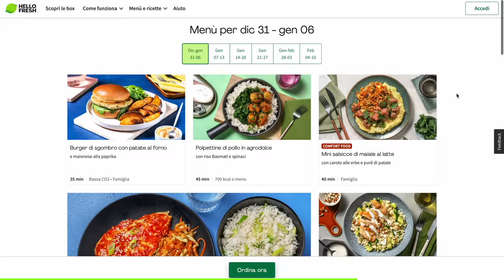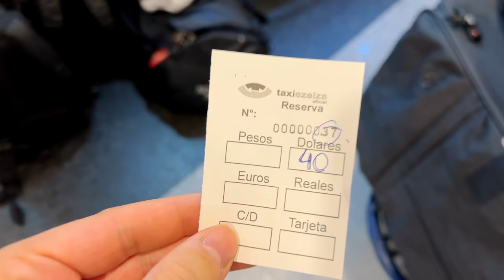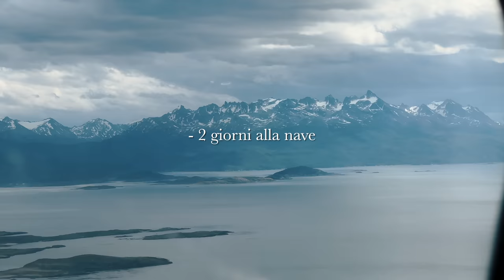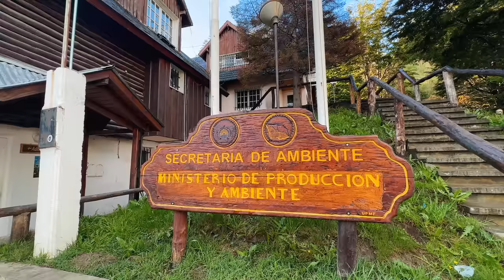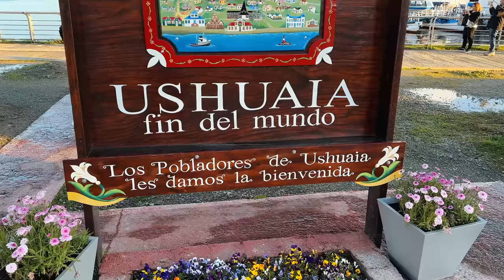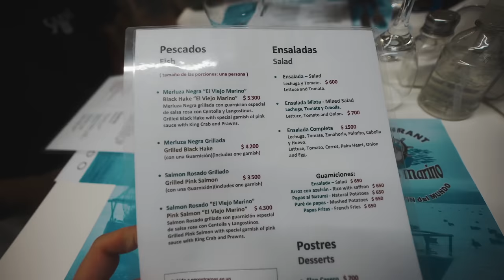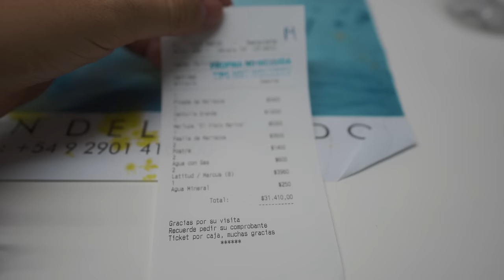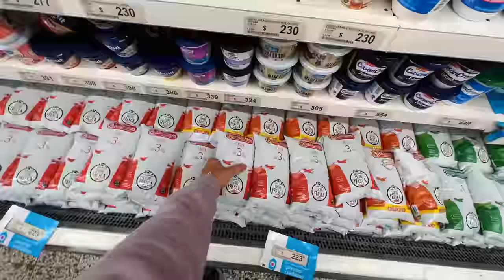PIZZA (oscena) ALLA FINE DEL MONDO 🇦🇷 verrò esiliato per questo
questa pizza era una porcata, sapete cosa non è una porcata?

super evento SiVola di Maggio (se ci sono ancora posti) ci vediamo lì?

se acquisti Todo Cambia tutto il mio ricavato va in beneficienza a Emergenza Sorrisi!